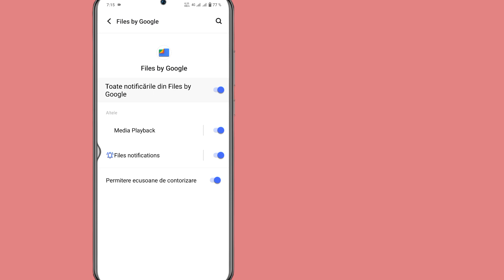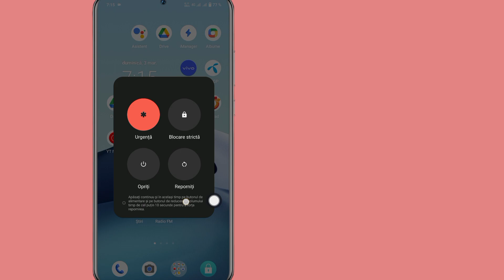Opțiunea de partajare a fișierelor din apropiere nu se afișează (nou 2024)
Opțiunea de partajare a fișierelor din apropiere nu se afișează (nou 2024) | Cum să remediați fișierele din apropiere Partajarea nu se afișează.

Doriți să Fișiere în apropiere Opțiunea de partajare nu se afișează (nou 2024) | Cum să remediați fișierele din apropiere Partajarea nu se afișează. În acest videoclip voi arăta cum să repar fișierele din apropiere Partajarea nu se afișează. Voi arăta cel mai simplu proces de verificare a istoricului vizionărilor, așa că urmăriți în continuare videoclipul complet fără fișiere omise Opțiunea de partajare din apropiere care nu se afișează și remediază Partajarea fișierelor din apropiere nu se afișează.

 Carierele voastre

 De ce Partajarea în apropiere nu apare în Windows 11?.  De ce nu funcționează Nearby Share între Android și Windows?.

 Cum activez Partajarea în apropiere?.

 Cum activez Partajarea în apropiere în Windows 10?.  Opțiunea de partajare a fișierelor din apropiere nu afișează rezolvarea problemei Samsung.

 Partajarea în apropiere nu funcționează Windows 11 pe Android.

 Partajarea în apropiere nu funcționează Windows 10. Partajarea în apropiere nu apare Android.  De ce Partajarea în apropiere nu funcționează pe laptop.